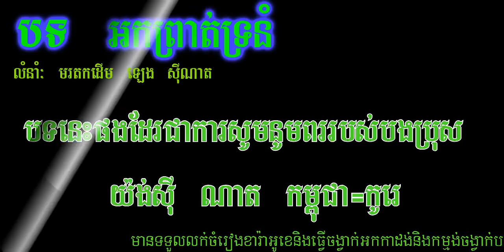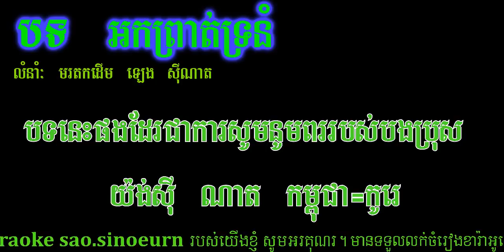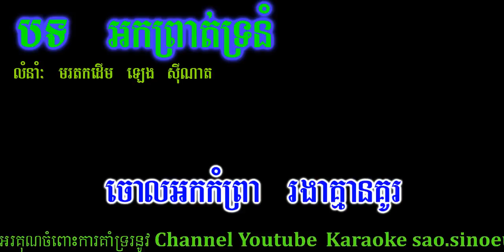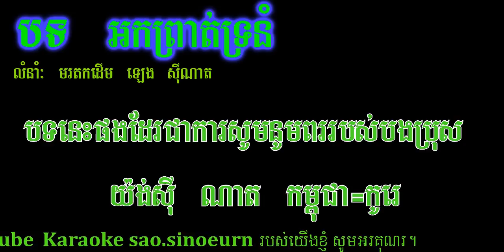អកព្រាត់ទ្រនំ ភ្លេងសុទ្ធ Org Prout Tronum Top Tube Khmer karaoke Collection song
Dump
Dumper
Trucktor
Grender
Track excavator
Telehandler